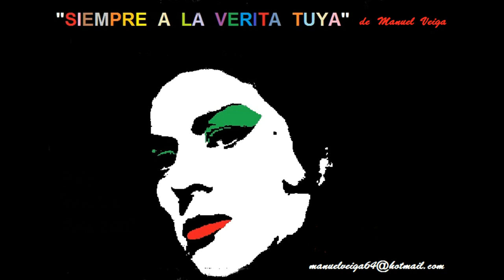Tràiler "Siempre a la verita tuya" de Manuel Veiga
En plena dictadura, una artista de leyenda (LOLA FLORES) acogía entre lunares y volantes a unos hombres perseguidos por la ley cuyo único delito consistía  en ejercitar el “fregolismo” y transformarse en “Zarzamoras” de peluca azabache. CURRO, el padre de uno de estos transformistas, nos contará hoy su duelo tras el asesinato de su hijo a manos de la intransigencia.  Víctima de una atávica educación machista concordante con un país heredero del franquismo, nunca pudo ni quiso entender que su hijo transitara del sistema emocional masculino al femenino. Sólo después de sufrir la locura del duelo y el alcohol, encontrará CURRO un poco de luz en la noche gracias a un encuentro fortuito con LOLA FLORES*. Será ella quien le rescate del naufragio de la culpa y le haga comprender quién fue realmente LOLA TRANSFORMISTA. Por fin, CURRO se atreverá a verbalizar todo lo que calló cuando su hijo le mendigaba caricias a gritos mudos.

* LOLA FLORES: ¿Quién podría interpretarla? Nadie. Será, pues, la luz que ilumina la noche de CURRO quien la haga corpórea.